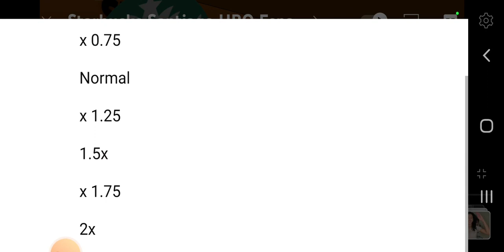25 de enero de 2023